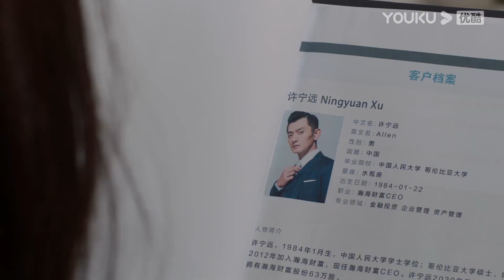【ESSENCE VERSION】狼系宝藏弟弟的撩姐技巧，哪个女孩子受得了啊！| 不会恋爱的我们 Why Women Love | 优酷宠爱剧场 YOUKU ROMANCE